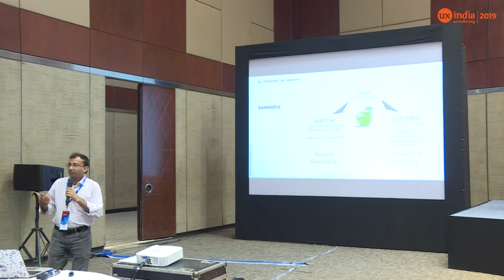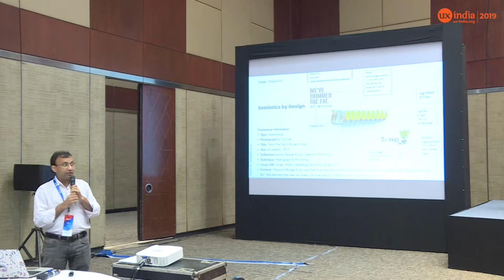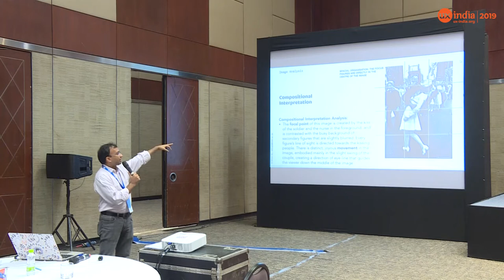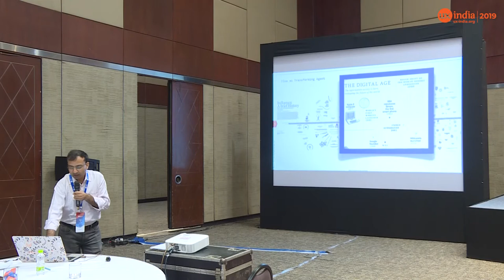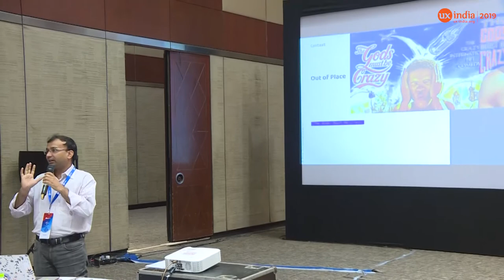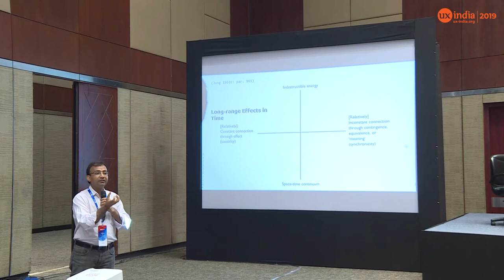Shiva Ji's 18min talk at UXINDIA 2019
Timelessness and Design – Context over Time & Space
Propagation of design in different points on the dimension of time. How to understand the design considerations and define change in context of time and space? Could there be commonality or distinction? As the humanity is constantly evolving, how the cognition and perception would help the design process?